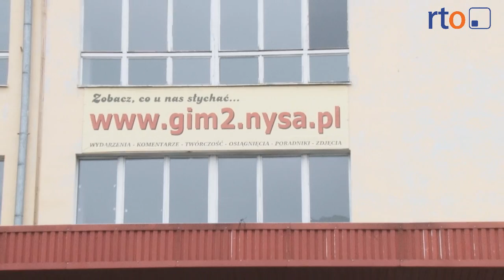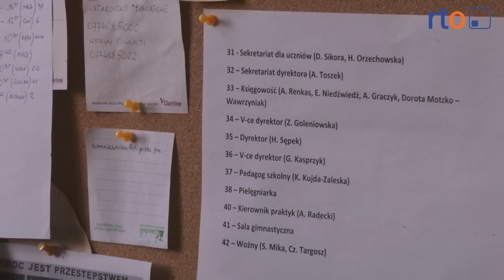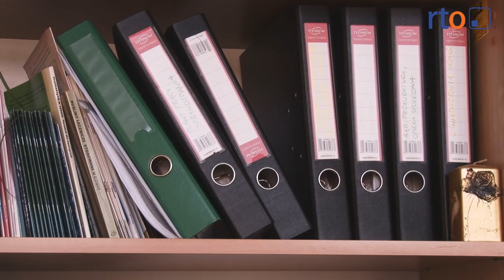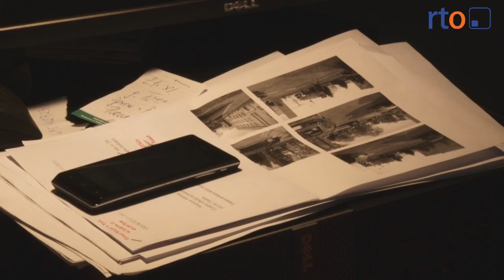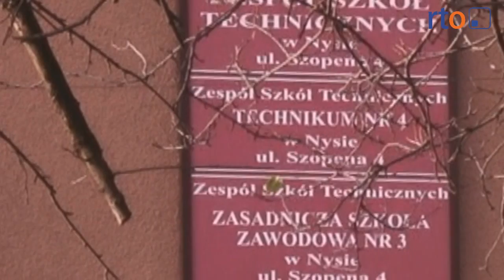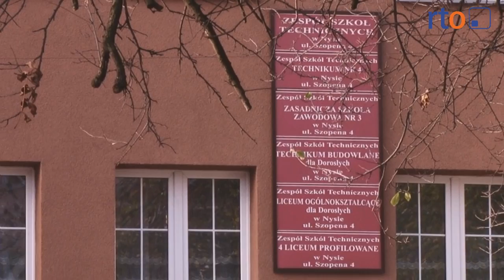Wiadomości 22 listopada 2013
Nie żyje 15-latek z gimnazjum nr 2 w Nysie. Kto ponosi odpowiedzialność? Konferencja podsumowująca kolejny etap odbudowy cennego zabytku. Samochody już bezpieczne? Wandale z  „południa" zatrzymani. 26 listopada upływa 156 rocznica śmierci Josefa von Eichendorfa. Młodzi palacze przeszkadzają mieszkańcom Nysy.